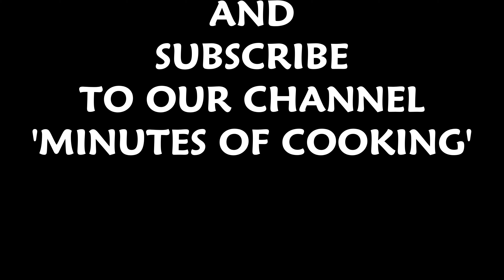स्वादिष्ट भरवां शिमलामिर्च बनाने का सबसे आसान तरीका | EASIEST BHARWA SHIMLAMIRCH | STUFFED CAPSICUM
Hello friends, Today I bring to you a very delicious and chatpati bhrwa shimlamirch or stuffed capsicum sabzi which is very easy simple and quick. i am sure you guys are going to try it for sure. This is the esiest and quick version of shimlamirch ki sabzi.